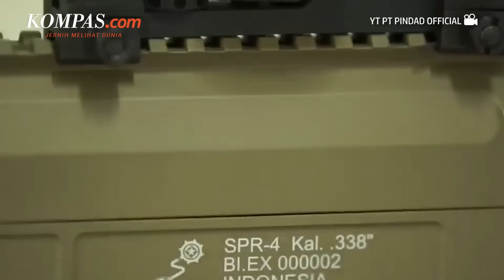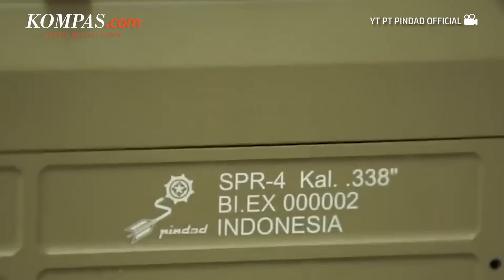Mengenal Senjata Serbu Andalan Paspampres, Apa Itu?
Pasukan Pengamanan Presiden (Paspampres) memiliki tugas berat dalam melindungi pejabat negara, termasuk presiden dan wakil presiden. Sekadar diketahui, Paspampres adalah salah satu badan pelaksana pusat TNI yang terdiri dari prajurit-prajurit pilihan dari berbagai cabang kesatuan khusus.

Prajurit Paspampres berasal dari pasukan elite TNI, seperti Kostrad, Kopassus, Kopaska, Marinir, hingga Polisi Militer. Untuk mendukung tugas pengamanan, Paspampres dibekali senjata serbu yang canggih dan modern, yakni SS1. SS1 merupakan salah satu senjata serbu andalan Paspampres buatan industri dalam negeri, PT Pindad.

Penulis: Dandy Bayu Bramasta
Penulis Naskah: Meiva Jufarani
Narator: Meiva Jufarani
Video Editor: Ragil Listianto
Produser: Deta Putri Setyanto